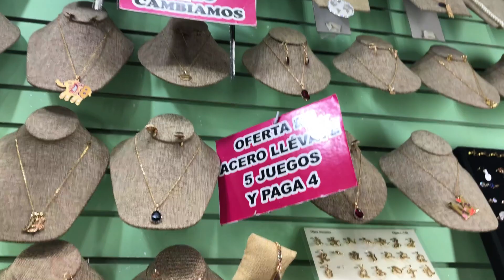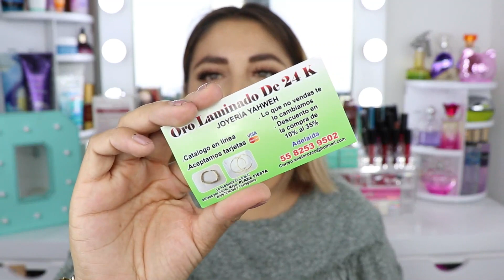JOYERIA ORO LAMINADO Y BISUTERIA FINA DESDE $20 PESOS EN EL CENTRO CDMX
☝🏻 Calle Guatemala , Esquina Correo Mayor dentro de la plaza central de la belleza Loc 18 , 19 20

☝🏻Pago con tarjeta de crédito o débito sin intereses y Paypal

☝🏻También cuentan con otras sucursales en 👇🏻
Republica de Guatemala #67 , esquina Correo Mayor Loc 20 dentro de la plaza Central  de la Belleza .

☝🏻Academia #37 local C dentro de Plaza Fiesta entre Soledad  y Correo Mayor .